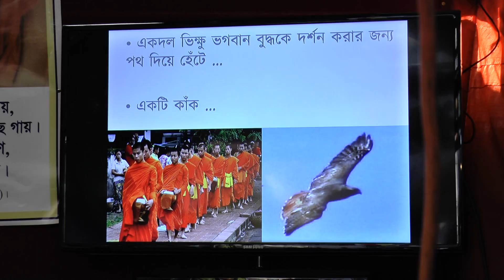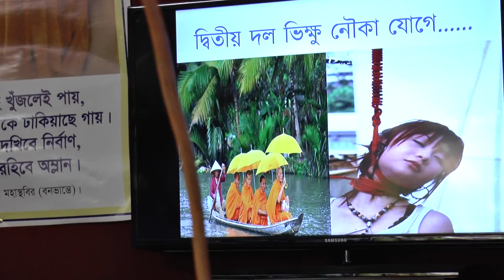"Kamma" by Ven. Saccananda Part 02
"Kamma" by Ven. Saccananda during Kathina Civara Dana ceremony at Sadhanananda International Buddhist Monastery in Brooklyn, New York, USA on November 08, 2015.